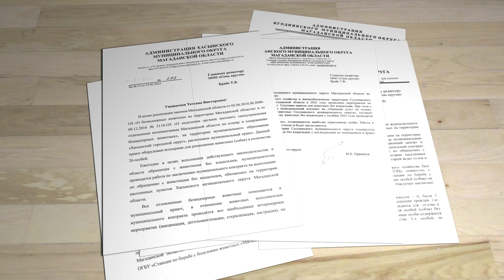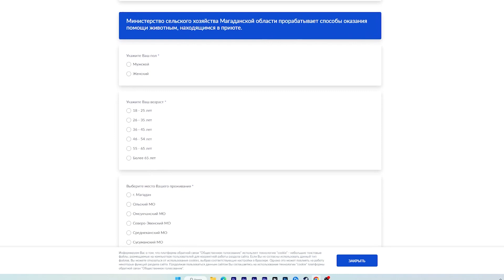Бездомные собаки: насколько остро стоит проблема в Магаданской области?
В одном из прошлых выпусков новостей мы рассказывали о проблеме большого количества бездомных собак в Оле и Сусумане, а еще о том, что почти год там пытаются открыть для них приюты. Мы решили узнать, как обстоит дело в регионе в целом и направили журналистские запросы главам всех муниципальных округов.